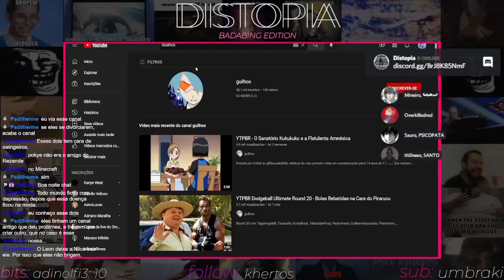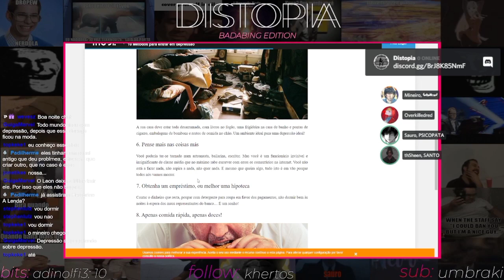TUTORIAL DE COMO TER DEPRESSÃO!!! (ATUALIZADO)